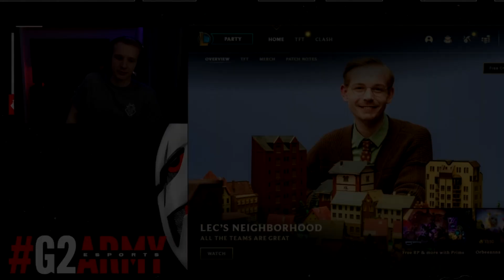G2 Jankos About SKT T1 and GenG 🤔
- Jankos Talks About LCK Teams and Korean Competition